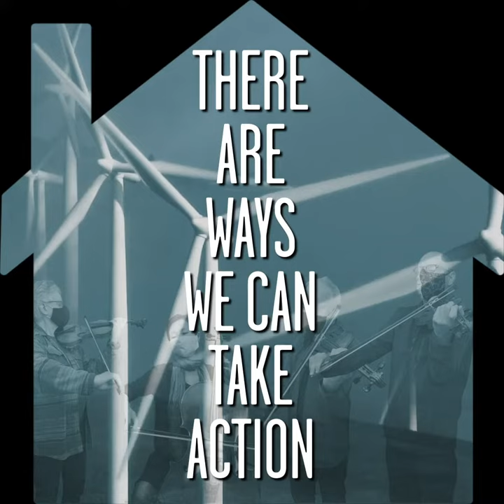Campaign Songs #6 | by Michael Gordon | performed by Kronos Quartet | video by Christopher Ash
VOTE!

Campaign Songs #6 by Michael Gordon
Performed by Kronos Quartet
Video by Christopher Ash
Produced by Adam Cuthbert, Michael Gordon, and David Harrington

Kronos Quartet:
David Harrington, violin
John Sherba, violin
Hank Dutt, viola
Sunny Yang, cello
Kronos Quartet appears courtesy of Kronos Performing Arts Association.